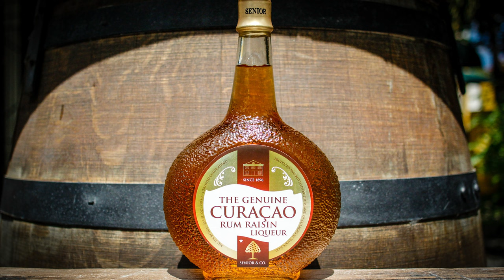HFC TV: Food History Pills - CREPES SUZETTE (Season one)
All about the History of the crêpes Suzette? Let's talk about it with this 'scented' pill.
(Season one - Episode 10)